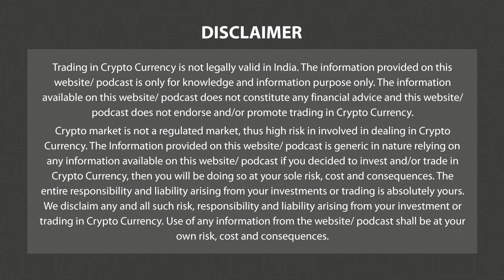Putin Calls For Blockchain-Based International Payment System |Morning News Eng 28 Nov P-2 | 3.0 TV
3.0 TV is a news channel which gives you the latest news on blockchain and cryptocurrency on a daily basis which include Bitcoin (BTC), Ethereum, LUNA, UST, DogeCoin, etc. We also give information related to NFTs, Metaverse, crypto scams and other educational information.

Headline 2

Putin Calls For Blockchain-Based International Payment System

Headline 3

Binance Founder CZ - Crypto Adoption Will Happen ‘Regardless’ of Government Decision on Regulation

Headline 4

Alameda Research Withdrew $204 mn Ahead of Bankruptcy Filing: Arkham Intelligence